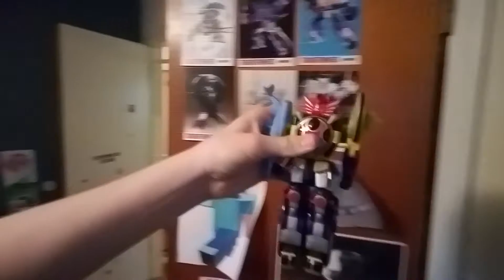I'm moving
I'm in the process of moving which is the reason why I haven't been uploading all that much compared to other times but regardless I am in the process of moving so expect another really long hiatus.